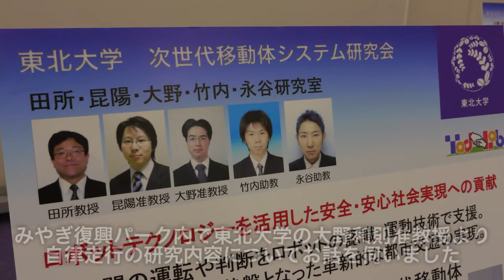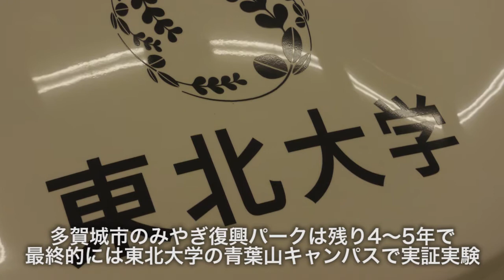防災減災と自律走行自動車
自律走行というのは、簡単に言えば自動操縦です。車で言えば、運転手はいりません。それどころか、無人でも大丈夫です。これが全面的に実現すれば、交通事故の無い社会が誕生するのではないでしょうか。まさに未来の乗り物。

未来の乗り物と言っても、実現するのはさほど遠い話では無いのかも知れません。今年中には、東北地方のとある工場で、ここで開発されたシステムが投入されます。それにより、工場の運営はより効率的になるでしょう。

また、防災や減災という観点から見ても、このシステムが配備されれば、徒歩で逃げる事が難しいお年寄りや体の不自由な方でも、車に乗って逃げる事が可能です。更に、次のようなケースでも有効です。3.11の津波では、家や会社、ペットなどの様子を見に戻って津波に飲まれてしまう方が相次ぎましたが、気になった場合でも、自分は安全な場所に居ながら、車に様子を見に行かせる事も可能になるかも知れません。

今回、多賀城市の宮城復興パーク内で東北大学未来科学技術共同研究センター（NICHe）の大野和則准教授からお話を伺いましたが、自律走行という研究は多岐にわたっての効果を望めます。その中で、防災減災という観点でも非常に有効ではないか、という印象を持っています。その他、、安全、迅速な大量輸送なども可能にします。その為、世の中の流れが良くなり、効率化。生産性も上がりますし、景気も上昇するかも知れません。実は夢の様なシステムなのです。

この東北の地で、しかも津波で被災したソニー仙台の敷地内でこのような研究が行われていることを、東北人として嬉しく、誇りに思います。この東北の地から新しい技術や産業を世界に発信していければ、東北全体の復興に向けての機運も一段と上昇するのではないでしょうか。

東北大学 未来科学技術共同研究センター（NICHe）